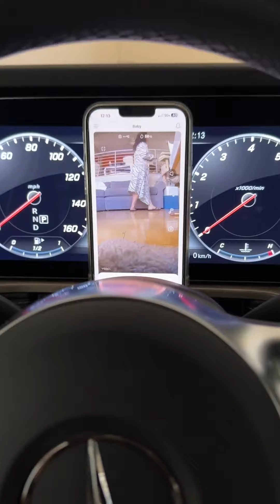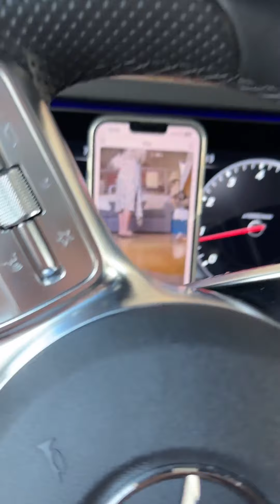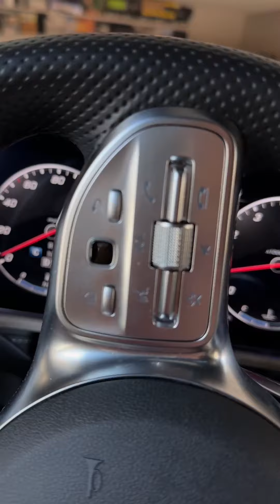I caught my cheating wife on the Nanny cam! 🤯